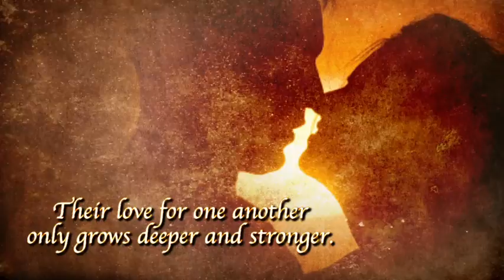Come What May by Pat Riordan